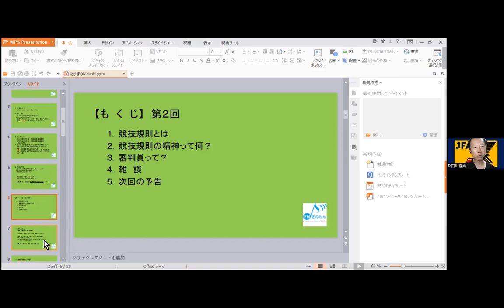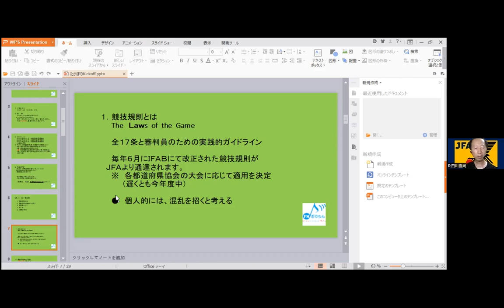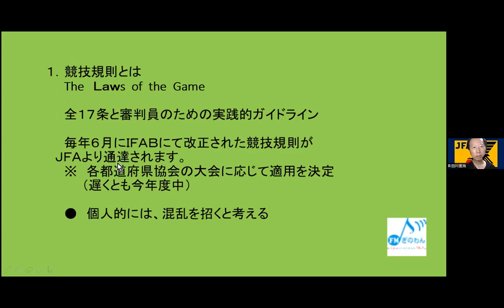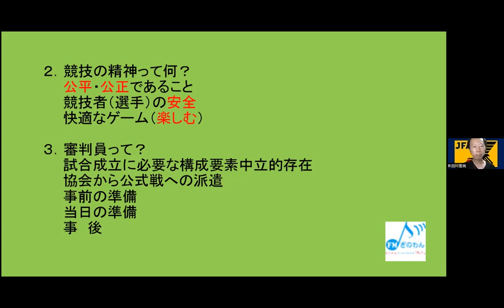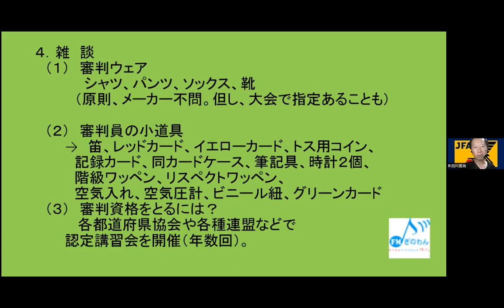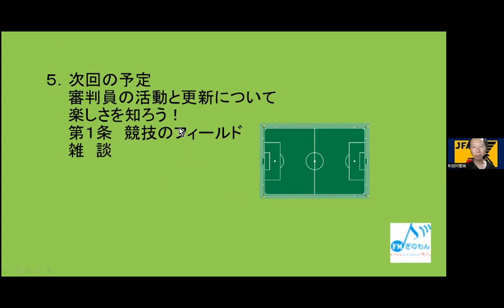【たかぼのKickoff】ラジオ 沖縄 宜野湾 fmぎのわん @2023/07/09